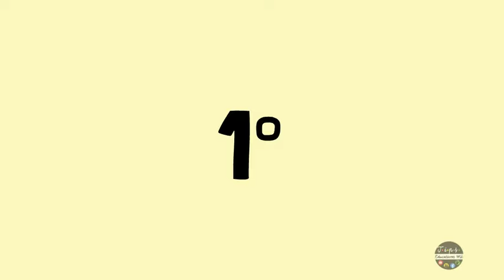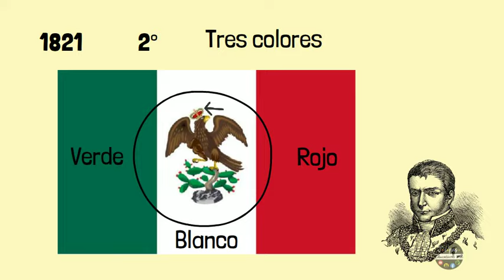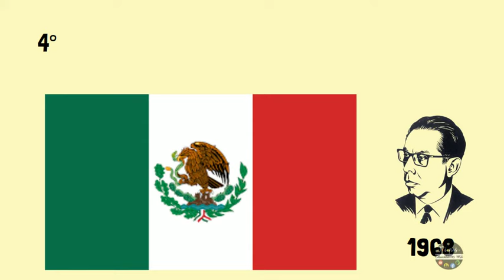Historia de las Banderas de México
¡Hola, hola, chicos de Tips Educativos Mx!  ¿Listos para un nuevo video? ¡Muy bien! En esta ocasión te presentamos un tema muy importante sobre la historia de las Banderas que han existido en nuestro país.
¡Acompáñanos a ver este nuevo capítulo de tipseducativosmx!
¡Comenzamos!

Así termina un capítulo más, ¿interesante verdad? Ahora ya conoces las diferentes banderas que han existido en nuestro país.
¡Hasta pronto!